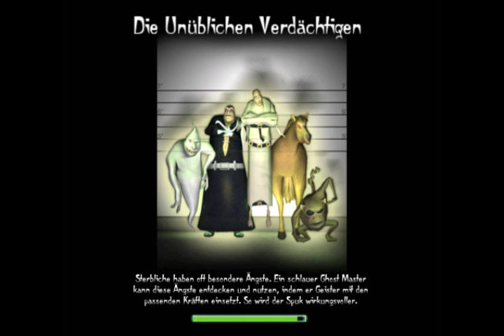Let`s Play GhostMaster [GER] Session 5.5 - GIVE ME BACK MY DARKLING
Warum kann ich dem Kerl nicht einfach folgen...?

Das Spiel wurde von SickPuppies gepublished und entstand bei der mittlerweile aufgelößten Firma: Empire Entertainment